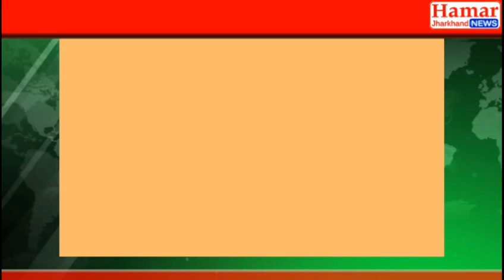लातेहार के चँदवा थाना क्षेत्र में दर्दनाक सड़क हादसा